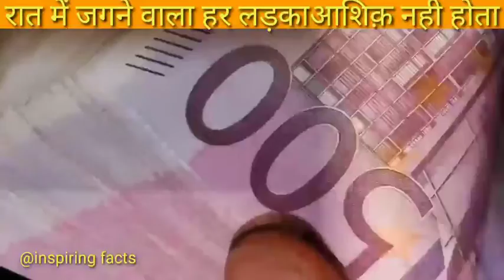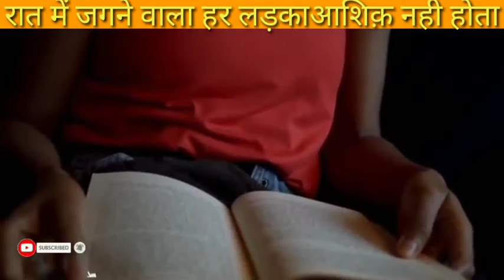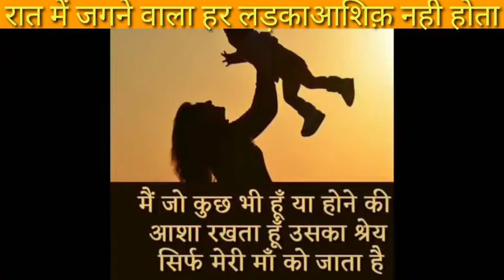🔥👉💓जरूरी नही रात में जगने वाला हर लड़का आशिक़ ही हो कुछ मजबूरिया होती है जो जागने पर मजबूर कर देती है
khan sir pimples removing in home by jok